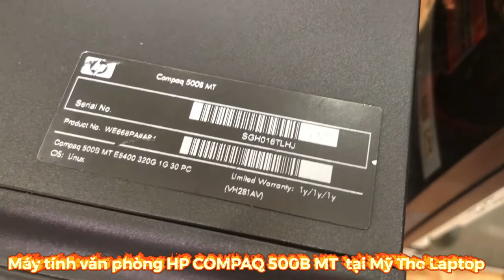Đánh giá HP Compaq 500B MT E5400 - Ram 3GB - HDD 80GB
💻 Máy tính đồng bộ HP Compaq 500B MT hàng nhập khẩu linh kiện siêu bền, Cấu hình CPU hai nhân E5400 tốc độ 3.06GHZ (4 nhân) - Bộ nhớ Ram DDR2 3GB - ổ cứng dung lượng 80GB (có thể nâng cấp cao hơn). Cấu hình thích hợp với người dùng văn phòng chạy liên tục 24/24 với nguồn công suất thực chạy ổn định, thương hiệu HP nổi tiếng cùng sự bền bỉ với thời gian

✅Giá rẻ chỉ 1 triệu 300K Bảo hành 3 tháng. Tặng kèm chuột và bàn phím nếu mua kèm LCD

✅ Hổ trợ Mỹ Tho Laptop các ý kiến của các bạn để hoàn chỉnh hơn kênh Youtube.
MỸ THO LAPTOP - HỆ THỐNG BÁN LẺ PC LAPTOP UY TÍN CHẤT LƯỢNG
Địa chỉ : 46/7 Lê Thị Hồng Gấm, P6, Mỹ Tho, Tiền Giang
TRÂN TRỌNG !